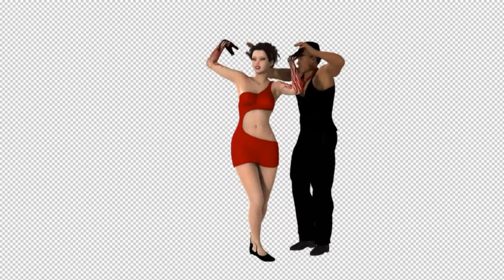Quando Quando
Jazz Junction fearturing Laura Fernandez